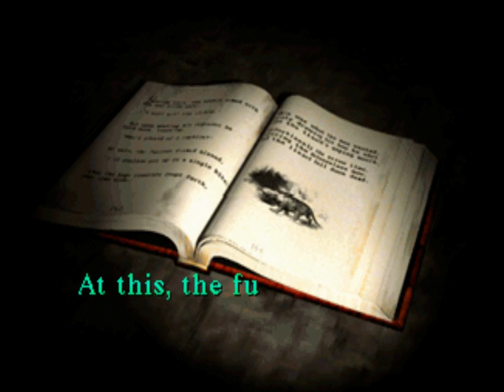Silent Hill (PS1) Part 3